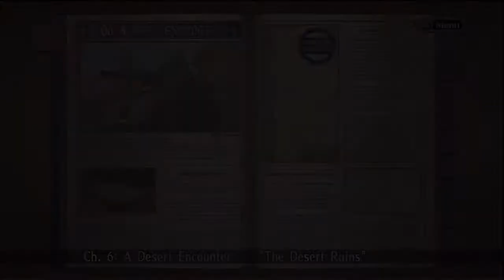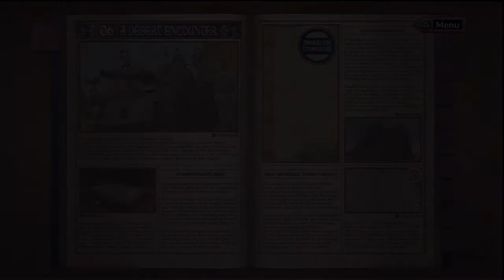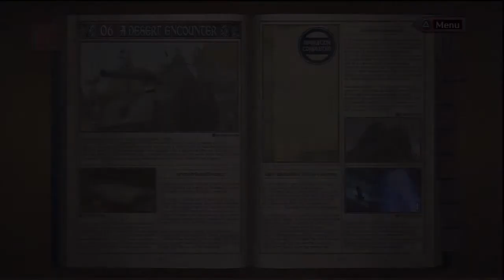#017 - VALKYRIA CHRONICLES [DE/HD] - Sandsturm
Willkommen bei Valkyria Chronicles! Begleitet mich beim erneuten Spielen meines ersten PS3-Games! Spannende, rundenbasierte Schlachten erwarten euch in einem sehr schönen Anime-Cell-Shading-Look! Aber lasst euch nicht davon täuschen, das Spiel wird sehr schwer!

Spielszenen und Intro/Outro-Musik stammen vom Strategie-Rollenspiel "Valkyria Chronicles"
Entwickler/Publisher: SEGA

(eine offizielle, deutsch-/englischsprachige Website existiert nicht mehr)